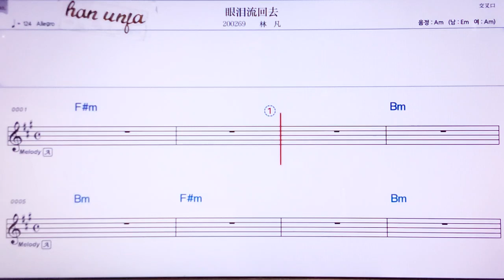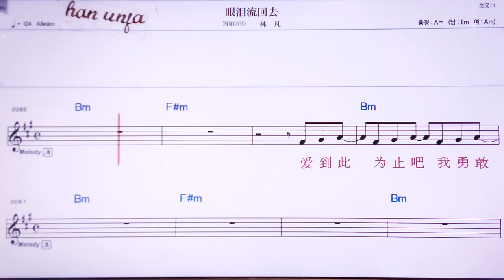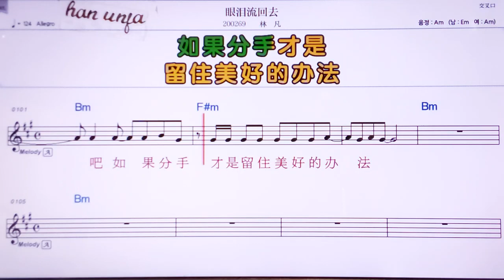💖치앤바이뚜/쉬쑹 👍MR,노래방, 악보, 코드,Karaoke With Sheet Music